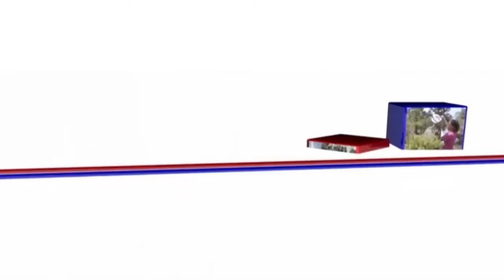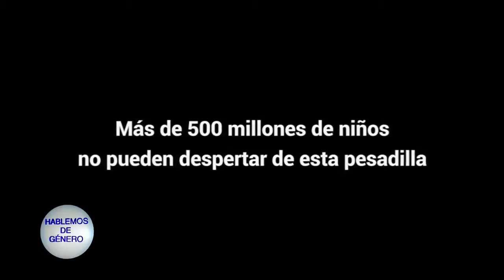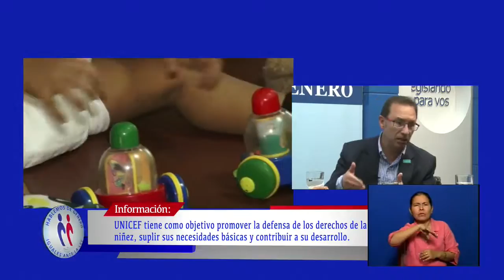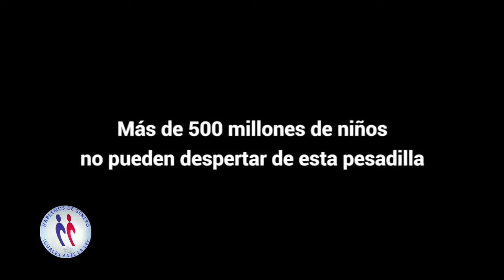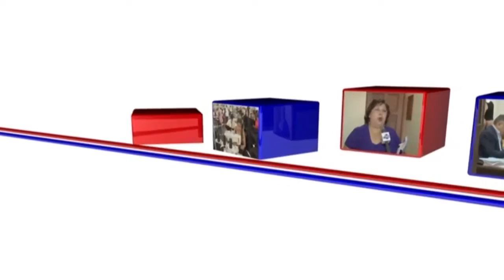70 años de labor de UNICEF a favor de la niñez en el mundo. 13 Dic 2016